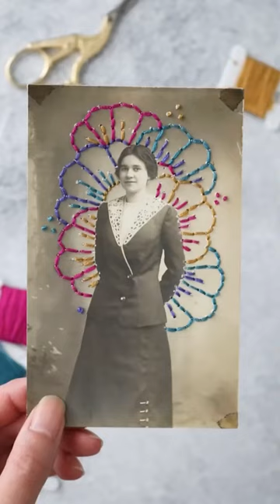Whimsical Embroidery Photos to Celebrate Family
Looking for a fun way to celebrate your roots? Try this simple embroidery project that adds a touch of whimsy to family photographs.